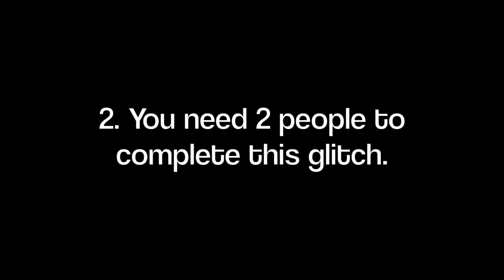[TUTORIAL] TELEPORT ANYWHERE! BEST GHOSTS GLITCH EVER!